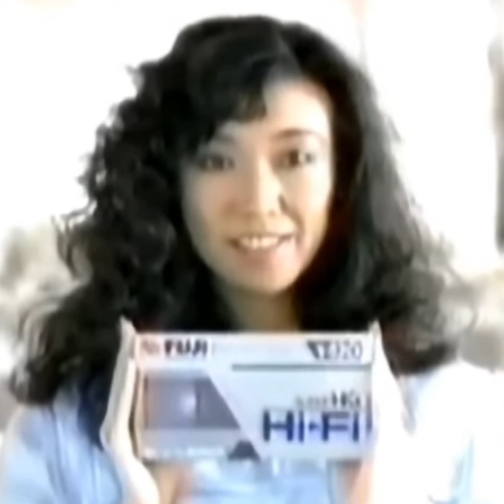ビデオホームシステム - ビデオホームシステム Vol 1 - 12 B4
"ビデオホームシステム" is an alias of flashhclubb